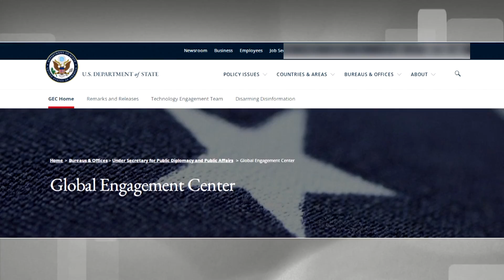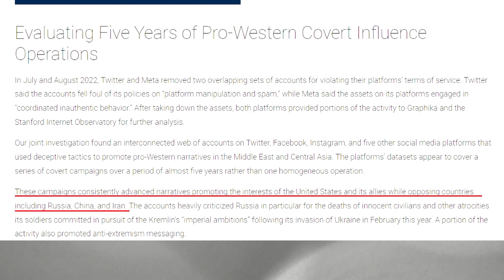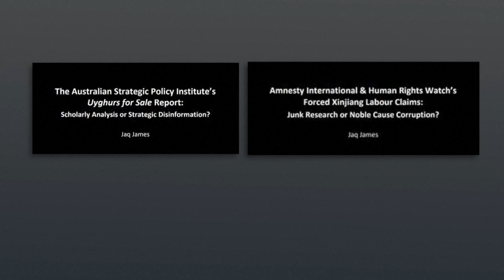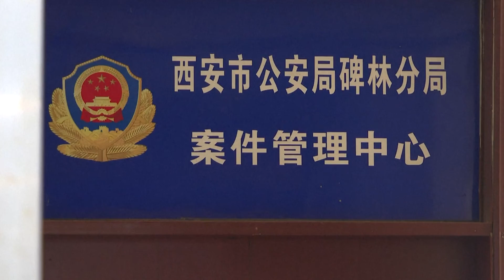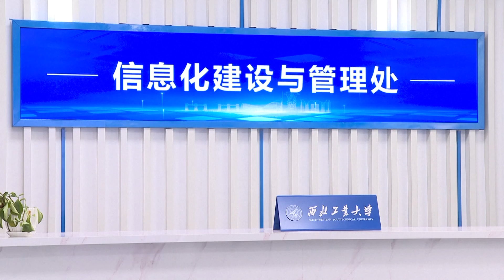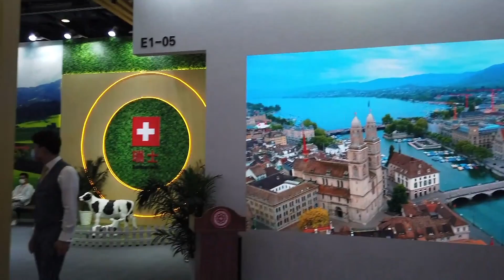Политическая дезинформация, троянец в университете, селекция, модный Пекин, керамике 700 лет – (285)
Смотрите информационно-публицистическую программу «Китайская панорама» на телеканале «Большая Азия» (Выпуск 285):

- В провинции Сычуань произошло разрушительное землетрясение
- Реальные истории жителей Китая опровергают дезинформацию США о положении Синьцзяна
- Авиационный университет в провинции Шэньси подвергся хакерской атаке из США
- В Индонезию пришла первая партия высокоскоростных поездов из Китая
- Иностранные компании стремятся попасть на рынок Поднебесной после участия в Китайской международной ярмарке торговли услугами
- Китай использует уникальные сорта зерновых для роста урожаев
- В Пекине проходит Китайская международная неделя моды
- На инфракрасные камеры в провинции Цзянси удалось заснять редких животных
- Учёные установили время и место изготовления 700-летней керамики, поднятой с затонувшего корабля